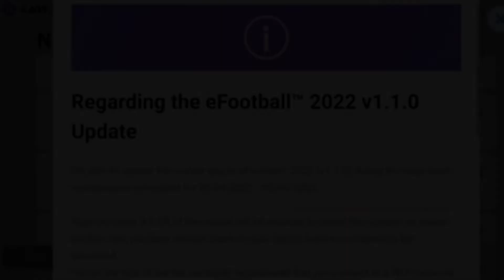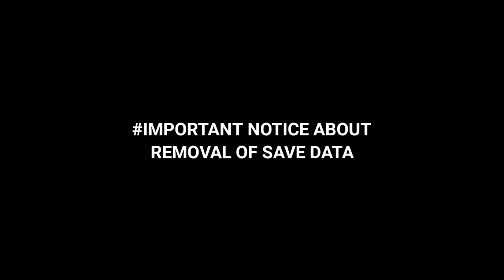Tomorrow Maintenance Start & End Time || Last Day All Information About efootball 2022 Mobile